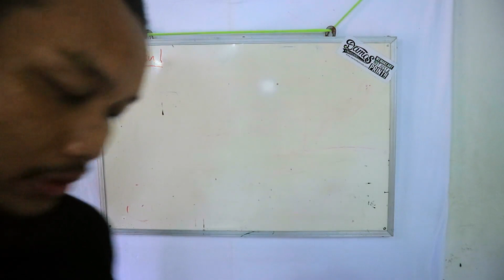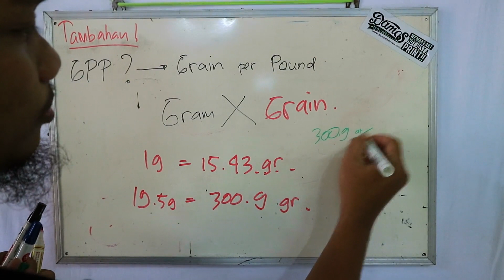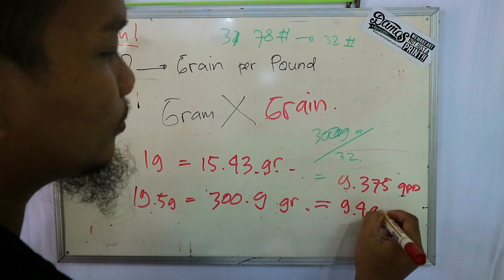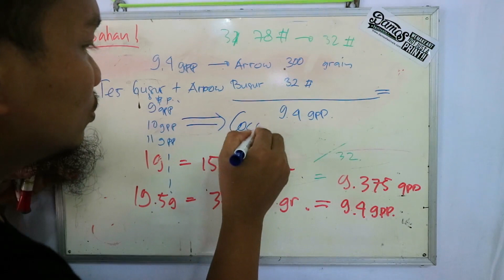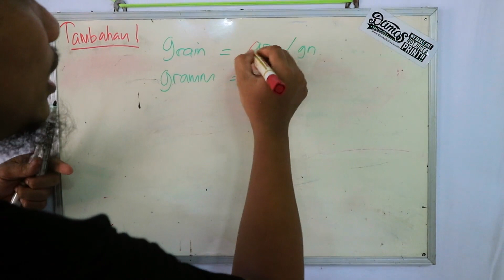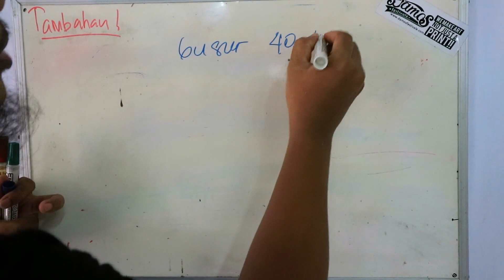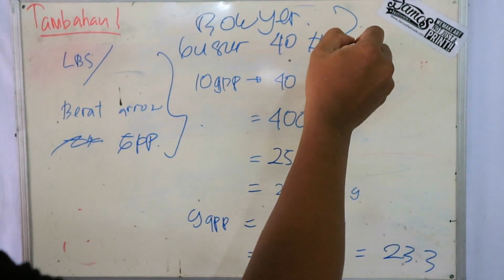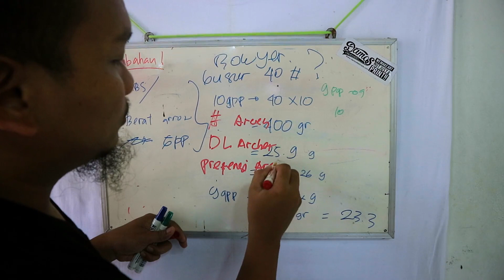Kuliah Pagi - Berhitung dan Membahas GPP Arrow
EDIT menit "09:42" ternyata yg tulisan warna biru terbalik, yang bener tulisan yang warna hijau/green.

Pada video kali ini mau menyajikan Kuliah Pagi - Berhitung dan Membahas GPP Arrow, setelah lama seri kuliah pagi atau yang dulunya Ngobam, tp ternyata nama Ngobam udah ada yg pakai,jadi kita pakai ini aja.

Semoga bermanfaat man teman.